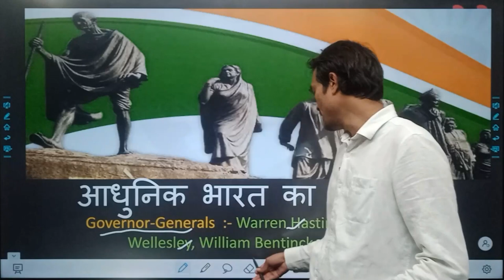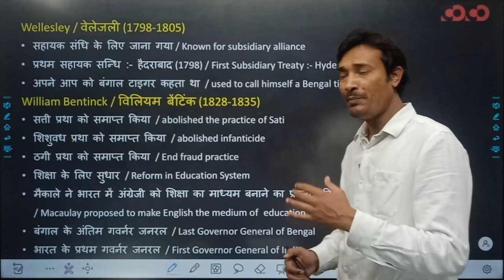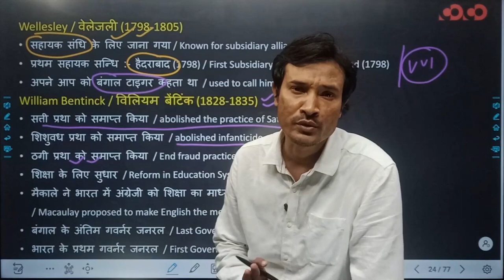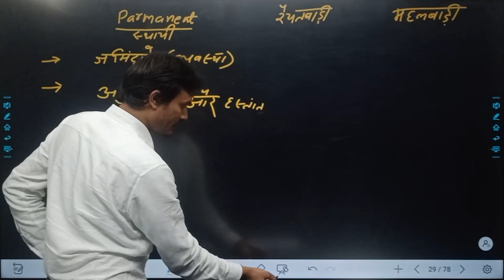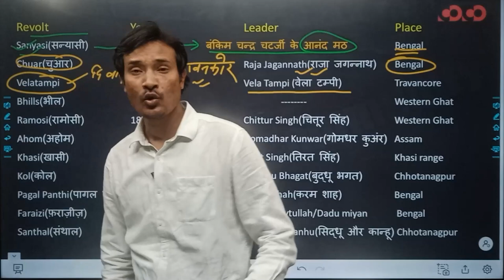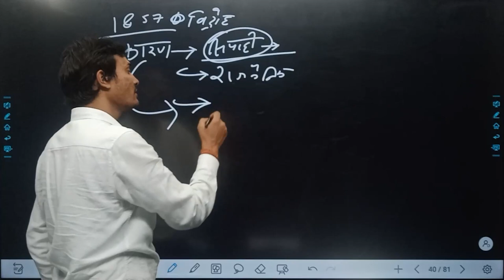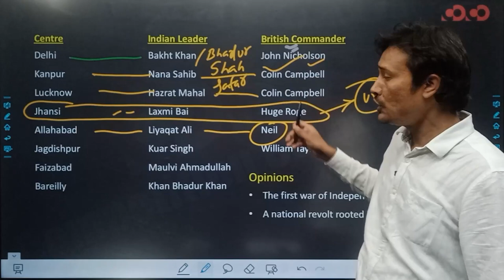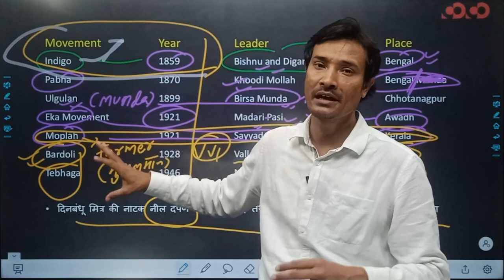SSC CGL/CHSL - General Studies || Governor General, Land Revenue Settlement, Rebellion of 1857